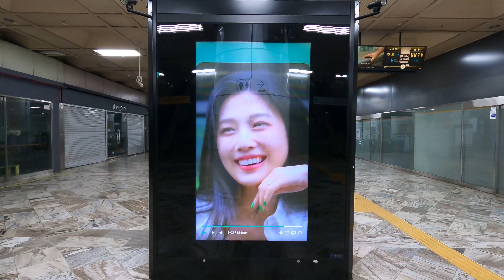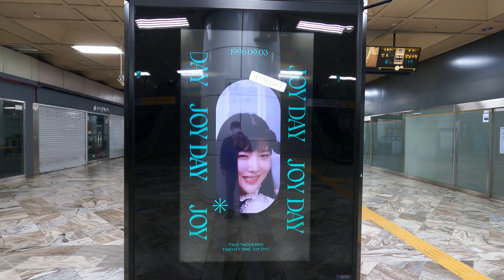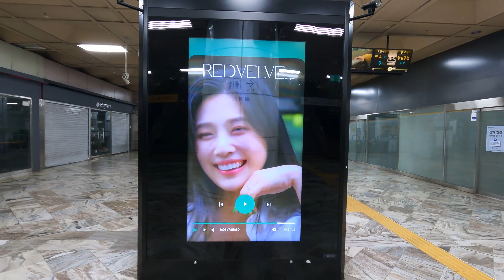레드벨벳 (Red Velvet) 조이 생일 축하광고/Red Velvet Joy's Happy Birthday Ad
안녕하세요
이번 영상은 9월 3일(금) 생일을 맞이하는 SM엔터테인먼트 소속 레드벨벳 조이의 생일 축하 광고 영상입니다.
레드벨벳 멤버는 웬디, 아이린, 슬기, 조이, 예리 5명의 걸그룹입니다.

Hello
This video is a happy birthday advertisement video of Joy, Red Velvet under SM Entertainment, who is celebrating her birthday on September 3 (Fri).
Red Velvet is a girl group with 5 members Wendy, Irene, Seulgi, Joy, and Yeri.